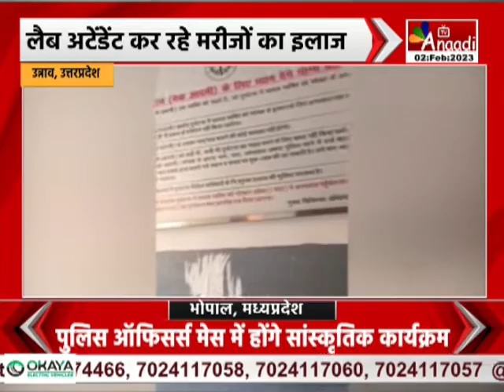Unnao : पड़री कला स्वास्थ्य केंद्र की लापरवाही, CHC से नदारद रहते हैं डॉक्टर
ख़बर यूपी के उन्नाव जिले से है... जहां एक बार फिर स्वास्थ्य केंद्र की बड़ी लापरवाही सामने आई है...उन्नाव की विकास खंड बिछिया के पड़री कला स्वास्थ्य केंद्र का एक वीडियो सामने आया है...वीडियो में डॉक्टर की अनुपस्थिति में एक लैब अटेंडेंट... डॉक्टर की सीट पर बैठकर OPD करता नजर आ रहा है...मरीजों की शिकायत है कि... डॉक्टर्स अक्सर स्वास्थ्य केंद्र से नदारद रहते है...ऐसे में मरीजों की सेहत से खिलवाड़ किया जा रहा है...वहीं मामले में उन्नाव CMO सत्य प्रकाश ने लैब अटेंडेंट अंबुज कुमार के खिलाफ कार्रवाई की बात कही है...